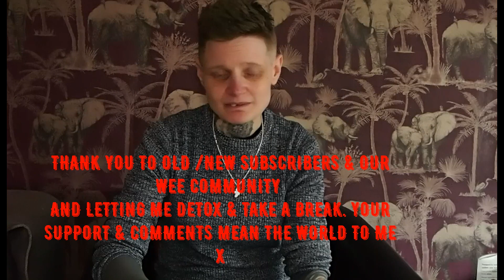Addressing The Hate Comments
today i am addressing the situation on the hate comments i got via my shorts within a space of 20mins , on my teeth, as an autistic person with adhd & rsd.

i had sometime to reflect & detox , also speak to a fellow buddhist friend of mine, whos words of wisdom etc. opened my eyes to many things.

it gave me food for thought & ive decided to make this video.

i am nipping this in the bud, all my comments will be on strict and reviewed and approved by me. also youtube spams comments too which is good

my motto is simple, you don't like what you see or my content than move on, if you have your own insecurities than do not channel them here or with negative hate comments. if you hate me , cool don't tell me about it , i really don't care.

if your a keyboard warrior who gets a thrill from hurting others via verbal than  your the problem and you need to look at yourself and your own actions and life.

to all my subscribers who stuck with me on this detox and let me have a wee break , thank you , i love you all, and all the support and comments.

im ending this here
good day